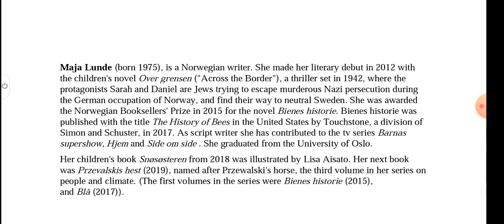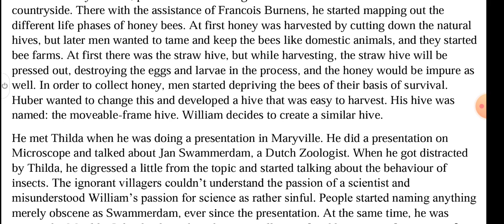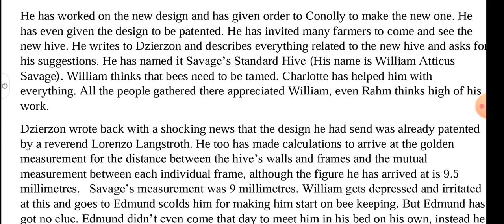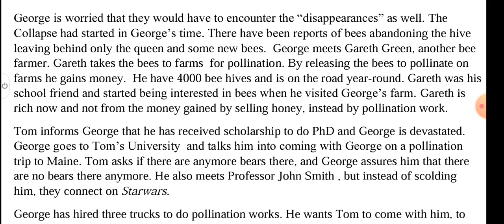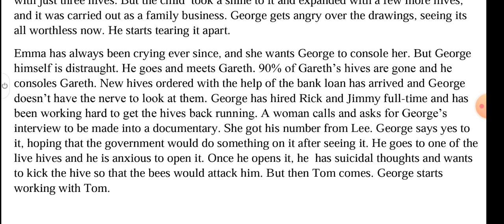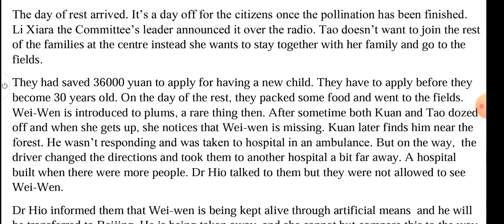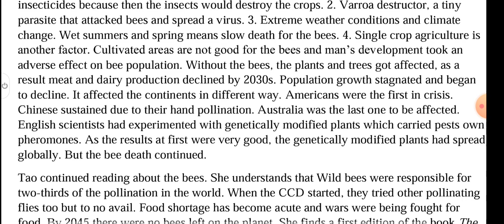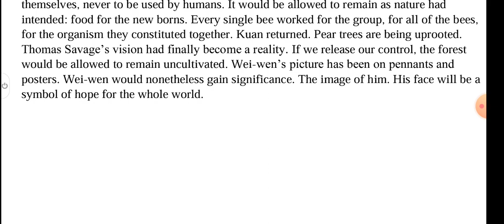The History of Bees by Maja Lunde (With Malayalam description)